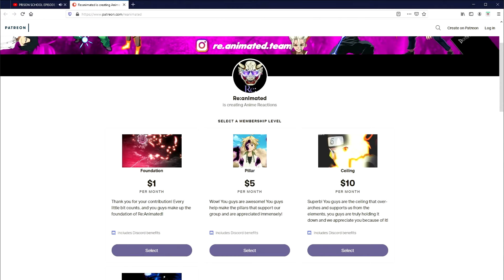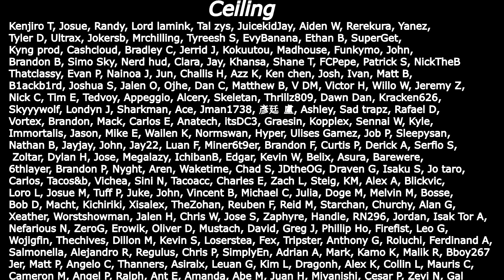DANMACHI SEASON 3 EPISODE 2 LIVE REACTION | MOSTERS JUST WANT TO HAVE FUN TOO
Poor Weine. And can't wait to see how Bell pulls off connecting ningens and monsters lol!

SEO